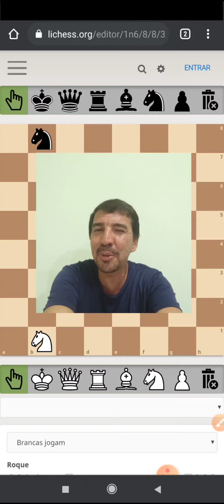Aula 02/2021 - Xadrez Intermediário (9 a 10 anos)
Aprimorar a movimentação do Cavalo.

Educador Cassio.